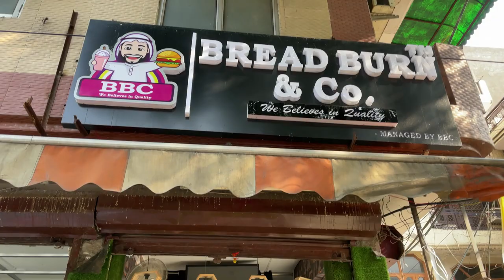Kulad Pasta In Delhi Honest Review With Ud Malhotra & Ashutosh Mehta